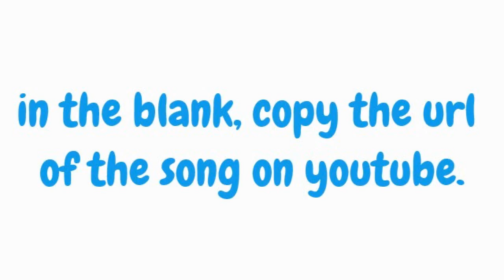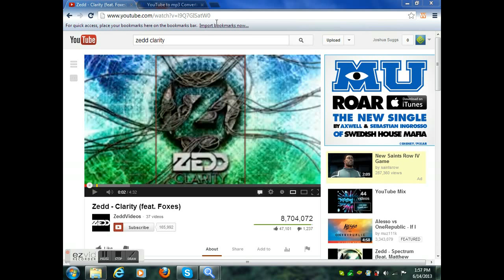free music- free music using youtube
free music using youtube converter.